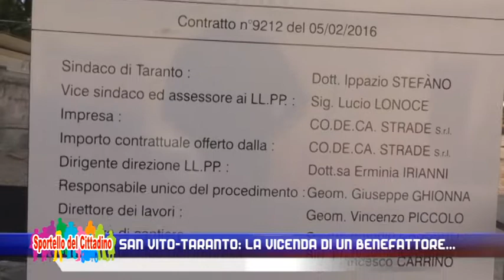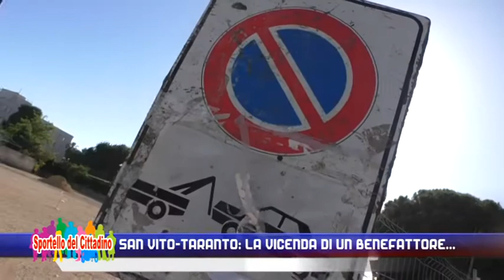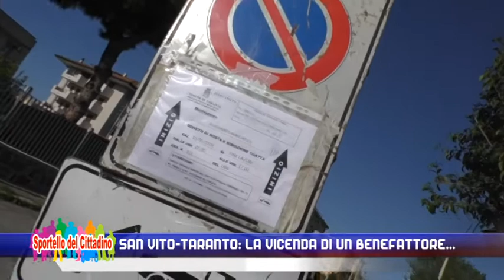San Vito-Taranto: la vicenda di un benefattore